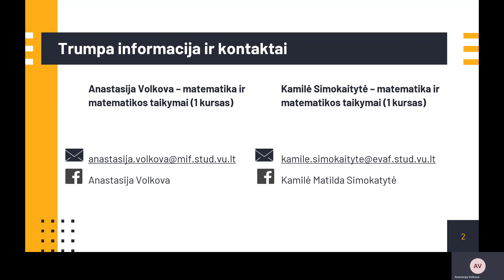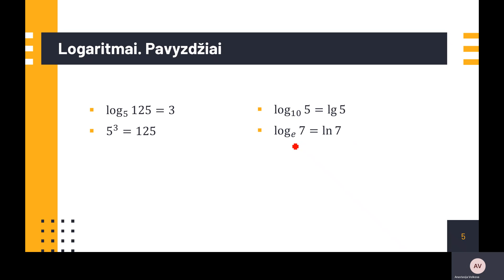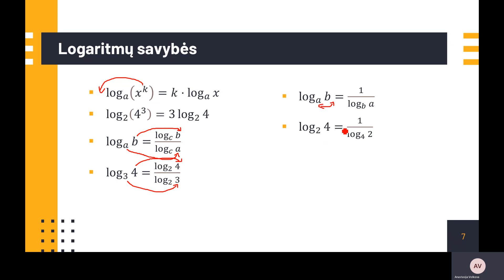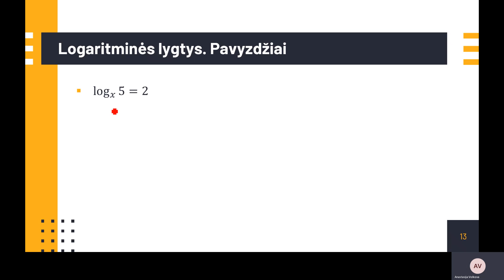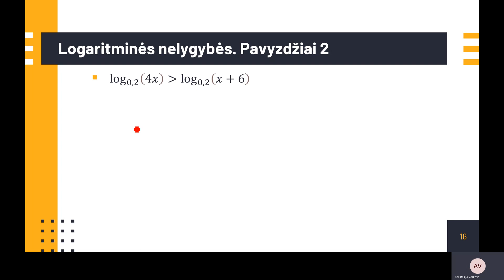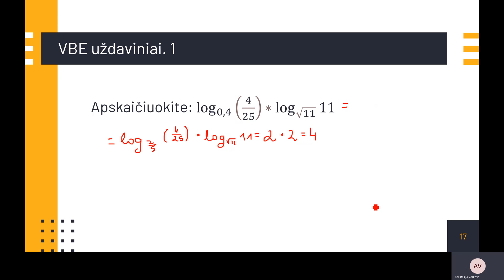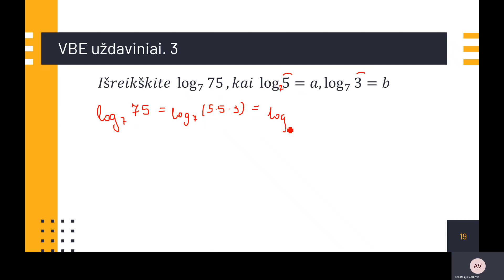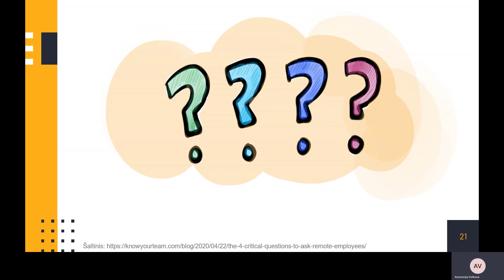„Šiauliai auga“ matematika 3-ioji pamoka.